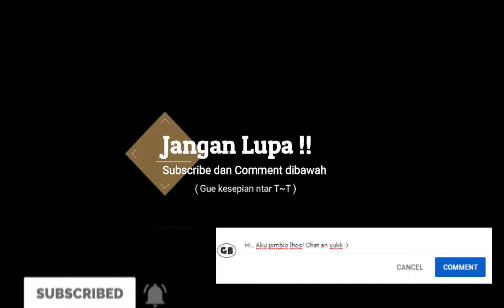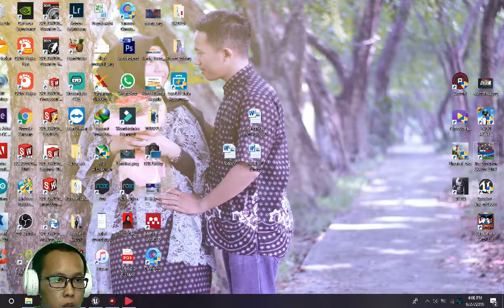Data hasil percobaan bumi? | Apsulov - The End of Gods - Indonesian Gameplay - [Part 3]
Raja viking baru yang tercipta secara science dan experimental peninggalan masa kuno.

APSULOV is a first person dark adventure/horror game where Nordic creatures and
gods are combined with science and technology to create a horrifying new world!

Enjoy! Stay in school and don't do drugs!